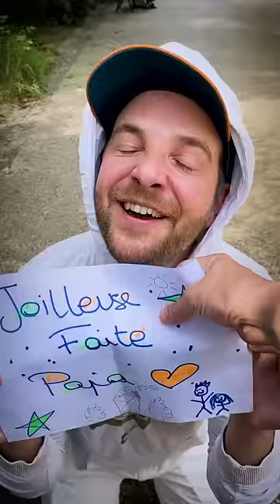IL VIT SA PIRE FÊTE DES PÈRES 😱 !